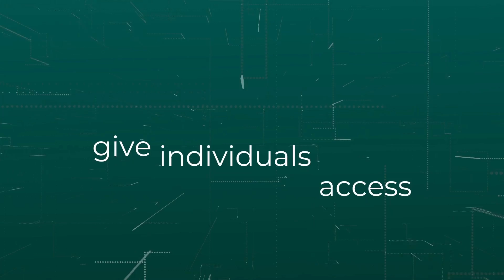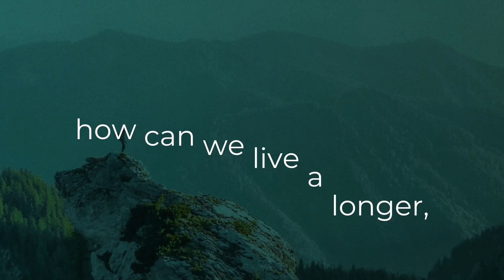The Surprising Link Between Space Travel and Aging with Dr. David Furman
Dr. David Furman is an associate professor at the Buck Institute for Research on Aging. He's done groundbreaking research on inflammaging, which is chronic, low-grade inflammation that can accelerate the aging process.

With the help of hosts Ashley Reaver, MS, RD, CSSD, and Dr. Gil Blander, he'll explore that on this episode of Longevity by Design.

You'll discover how David's team developed a new inflammatory age test, which is soon to be available from his company Edifice Health. The test uses five key proteins to assess an individual's inflammatory state and predict future health risks.

You'll also learn about the surprising link between space travel and accelerated aging, which stems from the impact of microgravity on the body.

There are insights here you can take into your daily health routine. To that end, you'll hear some practical tips on combating inflammation and promoting longevity. You can do this through lifestyle choices and a deeper understanding of your own personal health data.

Episode highlights:

Introduction: 00:00:00
Why have you decided to be a scientist and not a painter: 00:04:00
1000 Immunomes: 00:06:00
What is the immune system: 00:16:00
Biomarkers related to the immune system: 00:18:00
The development of frailty during the aging process: 00:21:00
what inflammation is: 00:27:00
Lifestlye dependent chronic stress: 00:31:00
Inflammation-related biological clock: 00:34:00
Epigenetic age: 00:38:00
Centenarians and inflammatory markers: 00:48:00
Space flight and inflammation: 00:51:00
Astronauts aging: 00:55:00
Microgravity as a stressor: 00:59:00
Future of David's work: 01:04:00
Summary: 01:06:00

Not All Biological Age Clocks Are Created Equal

While various biological age clocks exist, including epigenetic and glycan clocks, David's research highlights the benefits of protein-based clocks like his inflammatory age test. Unlike other clocks that closely correlate with chronological age, inflammatory age reveals more about an individual's biological state and potential health risks, offering valuable insights beyond simply reflecting the passage of time. Additionally, understanding how specific proteins link to inflammation allows for actionable lifestyle and dietary changes to positively impact those markers and potentially slow down the aging process.

Lifestyle Choices Directly Impact Our Inflammatory Levels

Many modern lifestyle factors, often a far cry from our evolutionary past, contribute to chronic inflammation. These include exposure to environmental toxins like plastics and pesticides, poor sleep quality, disruptions to our circadian rhythm, social isolation, and chronic stress. By minimizing these exposome factors and adopting healthier habits—such as consuming whole foods, prioritizing sleep hygiene, and managing stress—we can potentially lower inflammation and support healthier aging.

Space Travel Offers a Unique Perspective on Accelerated Aging

Astronauts, despite being otherwise healthy individuals, experience accelerated aging due to the stressors of space travel, particularly the effects of microgravity. This provides valuable data on aging mechanisms that can be applied to Earth-bound research. By studying the physiological changes astronauts undergo, scientists can gain a deeper understanding of aging processes and potentially develop interventions to mitigate age-related decline for everyone.